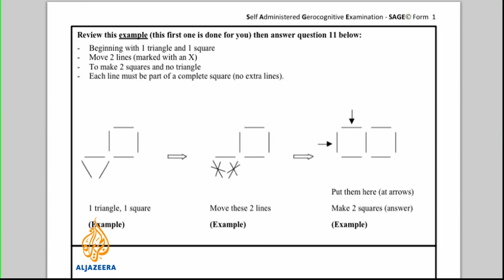New test detects early mental decline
Scientists in the United States say they have developed a simple test that can identify the early signs of dementia.   It should be particularly helpful to people suffering from Alzheimer's disease.   Al Jazeera's science correspondent Tarek Bazley explains.